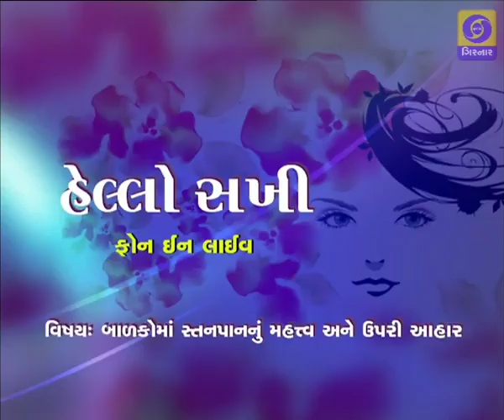HELLO SAKHI - બાળકમાં સ્તનપાનનું મહત્વ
Balako ma stanpan nu mahatva ane upri aahar